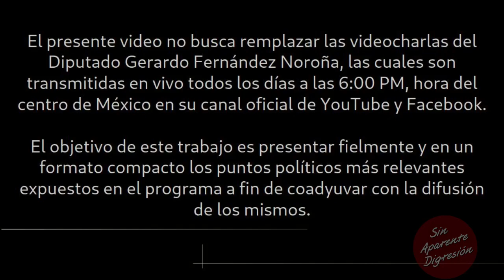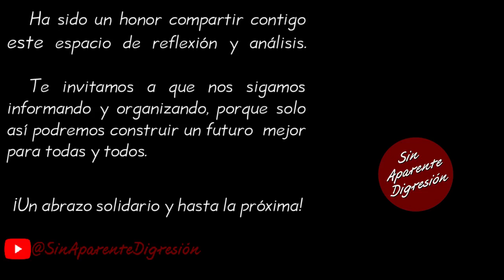Videocharla FernandezNoroña SinAparenteDigresión - 27 de julio de 2023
Ampliando la descripción encontrarás una guía de los tiempos del video.

Lo más destacado de la videocharla del aspirante a la "Coordinación nacional de los comités de defensa de la cuarta transformación", Gerardo Fernández Noroña correspondiente al día 27 de julio de 2023, la cual se puede consultar íntegra

V1 00:02:33:00 Video a Joaquín López-Dóriga

V1 00:07:57:27 Claudia tiene razón en el reclamo, error mío, no me expresé bien

V1 00:10:28:01 No estoy en la intención de entrar a un golpeteo

V1 00:10:36:19 Si me preocupa que se rompa la unidad

V1 00:12:21:28 Hice un reto a debatir al líder inmoral de la oposición Claudio X González

V1 00:13:42:13 Si no responde está claro que no tiene con qué defender sus argumentos

V1 00:15:16:01 Una mesa de diálogo no estaría mal

V1 00:16:43:27 Lo de la publicidad es incorrecto, no quieren que se les critique, pues corrijan

V1 00:17:05:03 Les recuerdo que Layda Sansores está sancionada por violencia política de género

V1 00:17:25:05 ¿De dónde sacan que voy a declinar?

V1 00:19:00:17 Empujaría a que territorios ocupados por EE. UU.

V1 00:19:51:17 ¿Fuiste migrante?

V1 00:21:34:09 Los tenis que me compró mi abuela

V1 00:22:14:14 Jugador de futbol americano campeón con los destróyers